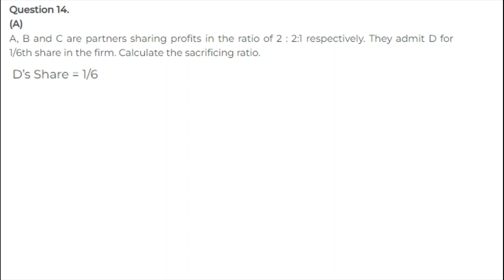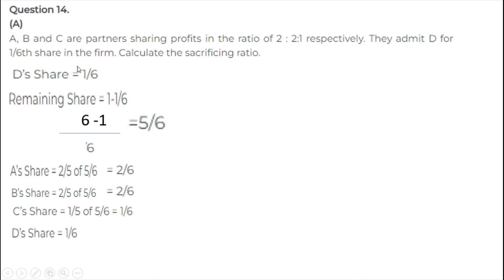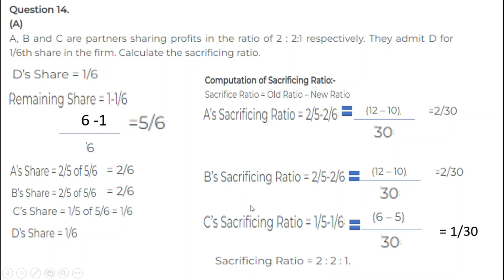Class 12th Accountancy Chapter 3 Admission of Partner Solution no: 14A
In this video we understood the important question of class 12 Accountancy